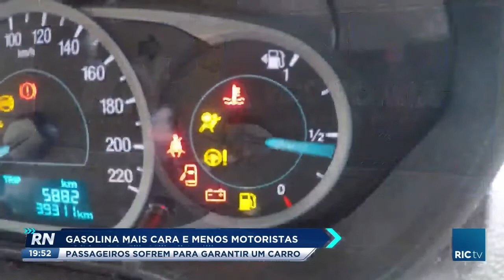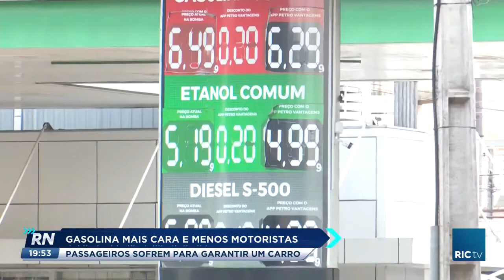Gasolina mais cara e menos motoristas: passageiros sofrem para garantir um carro